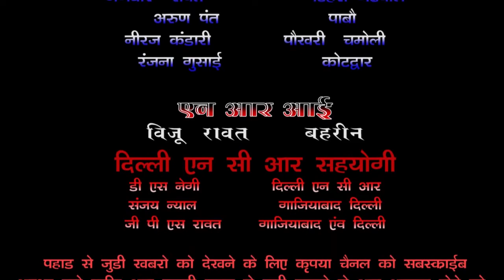आम आदमी पार्टी टीम गांव गांव जाकर कल्‍जीखाल क्षेत्र मे बांट रही कोराना सामग्री।VOM NEWS